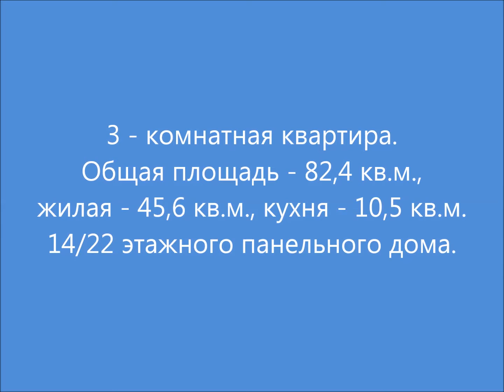купить квартиру на улице Поречная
Просторная квартира с очень функциональной планировкой и прекрасными видовыми характеристиками! Комнаты(20;11.6;14) изолированные. Большая кухня(10.5 м) с выходом на застекленный балкон. Раздельный санузел. Остается вся мебель. Во всех комнатах установлены стеклопакеты. Высокий потолок(2.8м). Требует небольшого косметического ремонта. Дом находится на набережной Москва-реки с великолепным парком 850-летия Москвы. Во дворе дома есть детская площадка. Большое парковочное пространство. Рядом располагается крупный ТЦ с многозальным кинотеатром, фитнесс-центром, центром семейного отдыха и многим другим. В районе имеется абсолютно все для комфортного проживания! Так же вместе с квартирой Вы получаете железо-бетонный гараж с погребом и смотровой ямой в охраняемом кооперативе! СВОБОДНАЯ ПРОДАЖА! ОДИН СОБСТВЕННИК! 15 ЛЕТ В СОБСТВЕННОСТИ! ВСЕ ДОКУМЕНТЫ ПРОВЕРЕНЫ И ГОТОВЫ К СДЕЛКЕ! ГАРАНТИЯ ЮРИДИЧЕСКОЙ ЧИСТОТЫ!